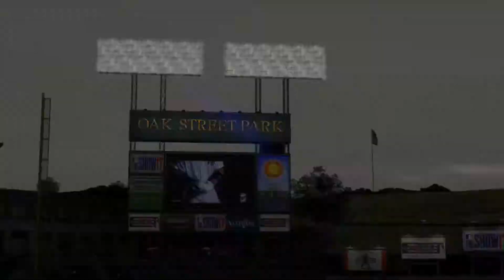ONLY USE THIS BAT ONCE A YEAR! | Mlb The Show 17 | Road to the Show #50